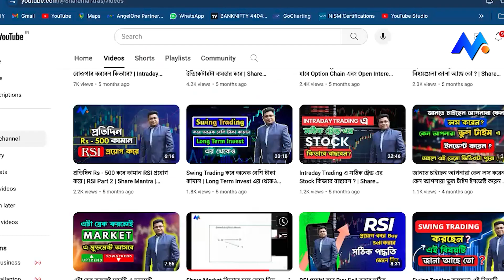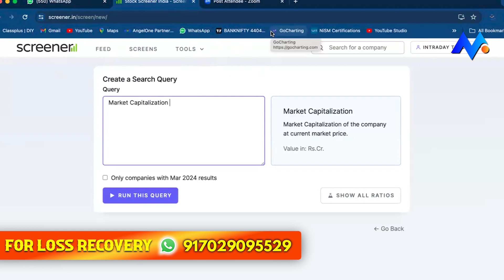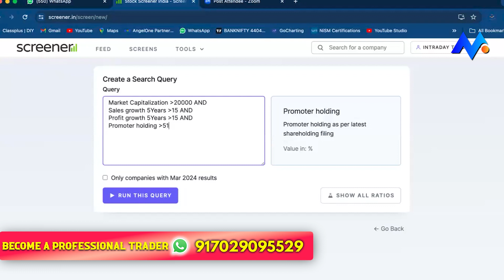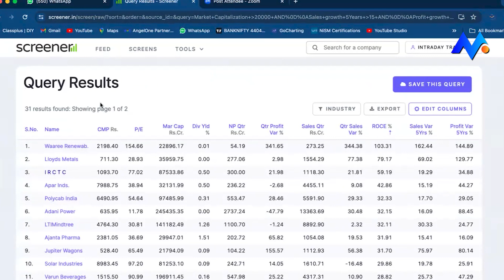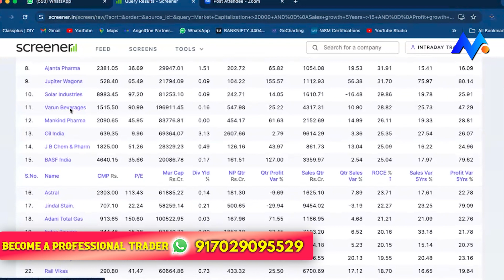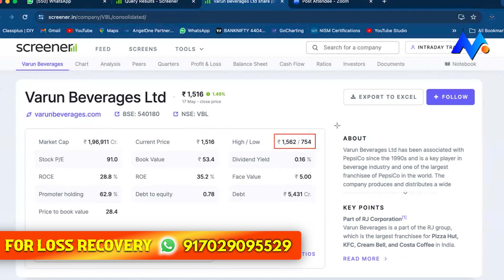জেনে নিন কিভাবে Profitable Stocks বাছাই করবে - 2 | DEMO CLASS PART 16 | Intraday Trading Course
📈 Welcome to "Share Mantra" – Your go-to destination for mastering the art of intraday trading & invest.Whether you're a seasoned trader looking to fine-tune your strategies or a beginner eager to navigate the complexities of the market, this channel is your ultimate guide to success in the fast-paced world of intraday trading.

🔥 What You Can Expect:
✅ In-Depth Strategy Breakdowns: Dive into comprehensive analyses of proven intraday trading strategies that work in various market conditions. Our experienced trading coach will guide you step-by-step, helping you understand the rationale behind each move.

💡 Educational Content: Unlock the secrets of successful intraday trading with our educational videos. From understanding technical indicators to mastering risk management, we cover it all to empower you with the knowledge needed for confident decision-making.

📊 Live Trading Sessions: Join us for live intraday trading sessions where our coach puts theory into practice. Witness real-time trades, learn from market dynamics, and gain insights that can make a significant impact on your trading journey.

📉 Market Analysis: Stay updated with our regular market analysis videos, providing you with a macro and micro view of the financial landscape. Stay ahead of market trends, news, and potential catalysts that could impact your intraday trading decisions.

🛠 Tools and Resources: Discover the essential tools and resources that can enhance your intraday trading experience. From trading platforms and charting tools to risk management calculators, we'll introduce you to the tools of the trade.

🤝 Community Interaction: Join our growing community of like-minded traders! Share your experiences, ask questions, and connect with fellow intraday enthusiasts. Trading is often a solitary journey, but here, you're part of a supportive community.

Don't miss out on valuable insights that can shape your trading strategy and take your skills to the next level!

Let's navigate the markets together and make every intraday trade count!